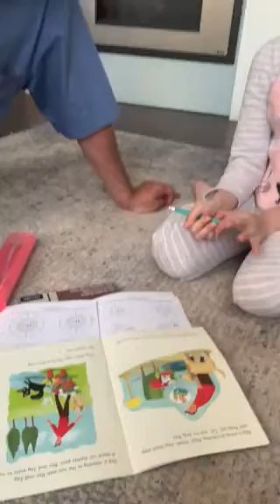Как выучить английский в семьдесят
Остались с внучкой дома и решили позаниматься и сделать домашнюю работу